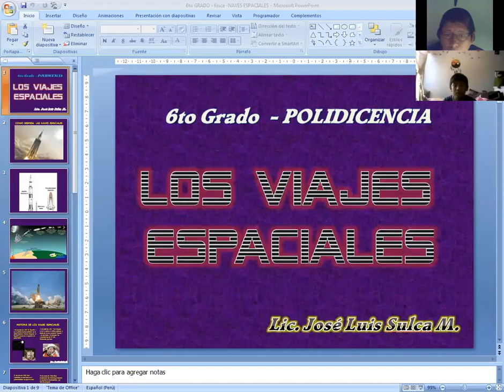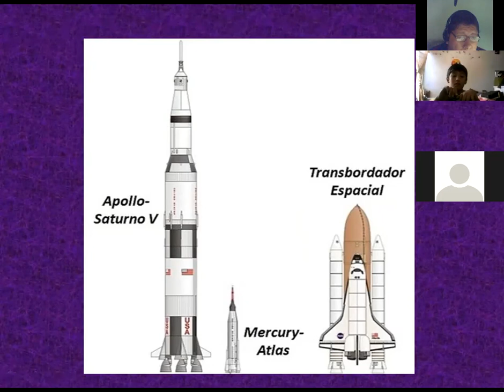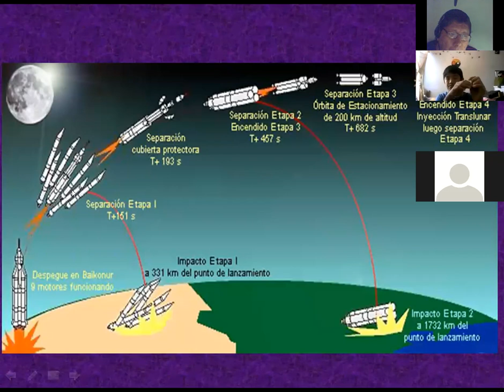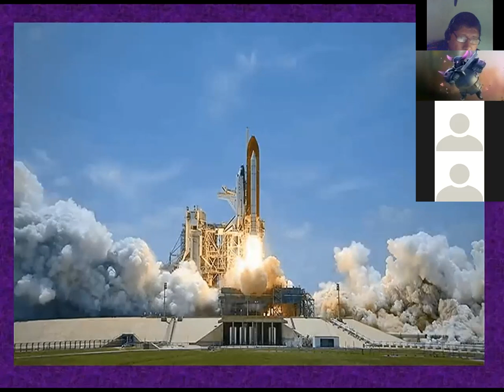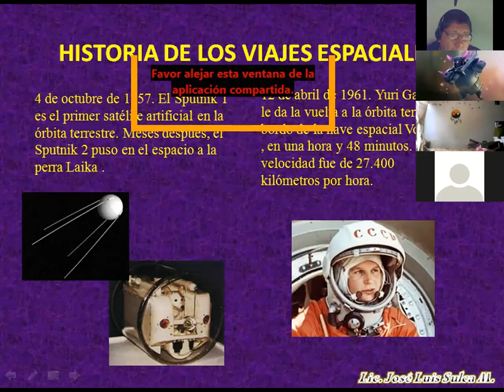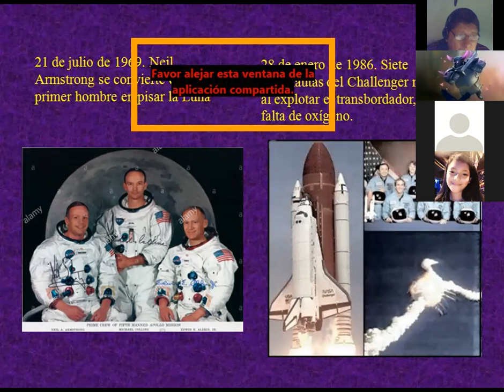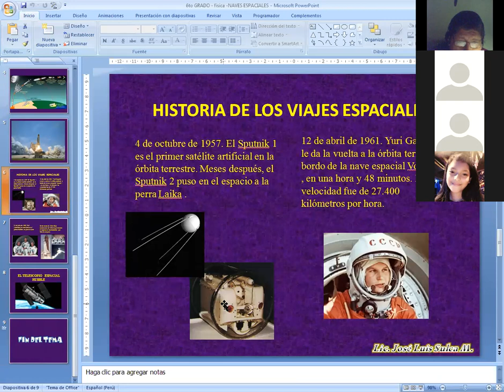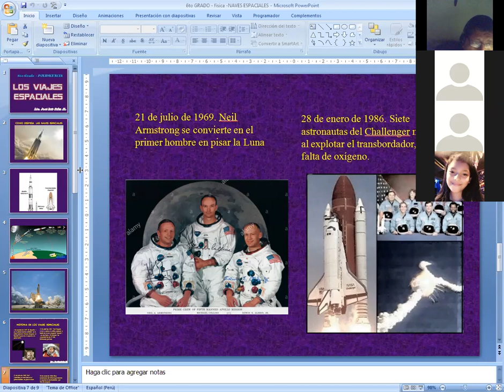FISICA Tema3 6to GRADO NAVES ESPACIALES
Naves espaciales, historia